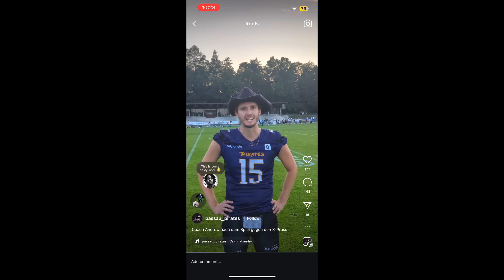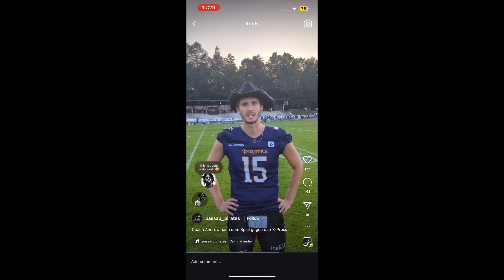X-MEN '24 | EPISODE 7: "LITTLE X-PRESS CARS"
Video: We tried to keep it classy...

ATTENTION!

DONATIONS are here to my PayPal if you would like to directly support me monetarily.

PARTNERSHIP: For some gear for your sport or clothes to wear in the gym below are a few links to direct you in that path.

 Watch my most RECENT UPLOADS